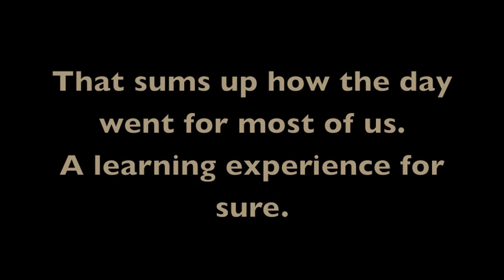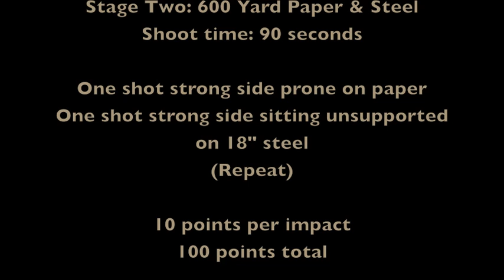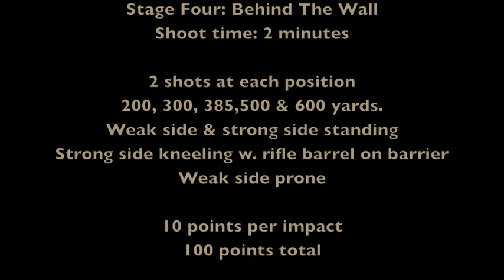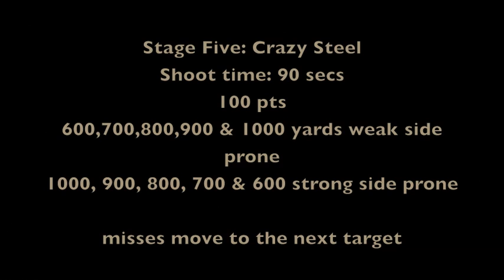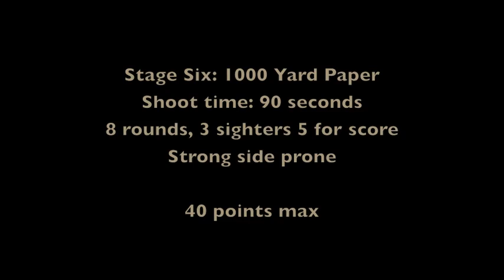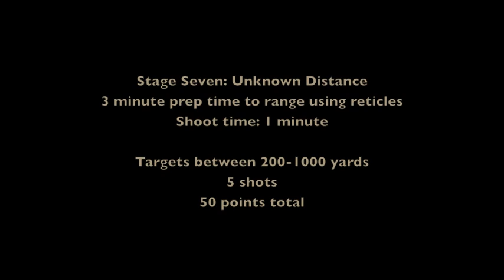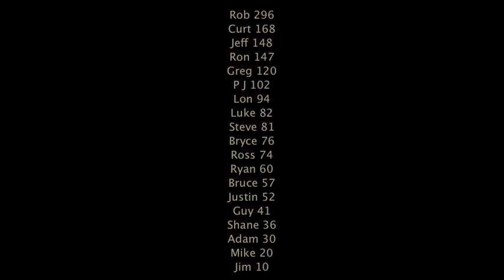March Precision Rifle Series Price, Utah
March 2014 Long Range & Precision Rifles Series of Utah held at the North Springs Shooting Range in Price, Utah.

Presented by Long Range Shooters of Utah in conjunction with Utah Shootouts.
or search Utah Shootouts on Facebook.